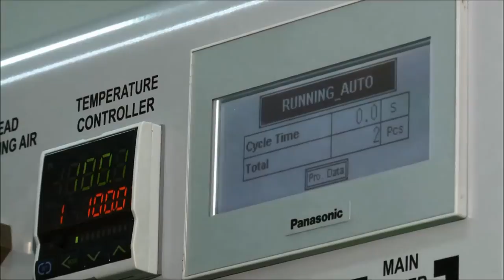Ito Group Tabletop Aligner-Bonder With Slide Stage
The Ito Group TTAB-1008C/2525A is a tabletop ACF (anisotropic conductive film) aligner-bonder with a Y-axis slide stage. It is available in both Constant heat and ActiveHeat configurations and is compatiible with Ito Group's Floating CarrierTM technology, allowing it to be used with complex 3D structures such as camera modules.